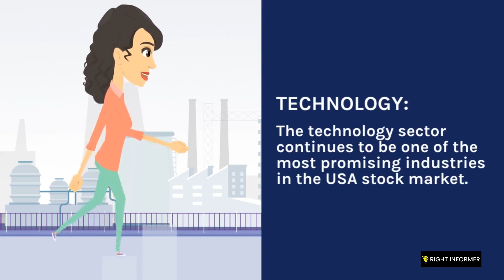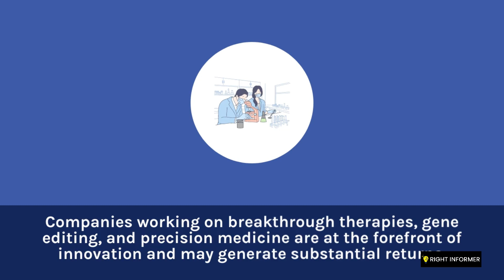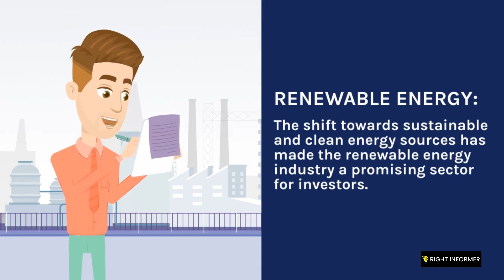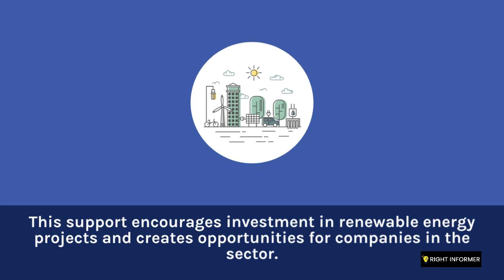What are the most promising industries in the USA stock market?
Related Title :
"Investing Opportunities: Exploring the Most Promising Industries in the USA Stock Market"
"Riding the Wave of Success: Top Industries to Watch in the USA Stock Market"
"Profit Potential: Unveiling the Most Promising Sectors in the USA Stock Market"
"Where to Invest: Identifying the Most Lucrative Industries in the USA Stock Market"
"Emerging Giants: The Fastest-Growing Industries in the USA Stock Market"
"Smart Investments: Spotlight on the Most Promising Industries in the USA Stock Market"
"Trends and Opportunities: Navigating the Promising Industries of the USA Stock Market"
"Hot Stocks, Hot Sectors: Investing in the Promising Industries of the USA Stock Market"
"The Next Big Thing: Discovering the Most Promising Industries in the USA Stock Market"
"Investing for Success: Uncovering the Top Industries in the USA Stock Market"

In this channel, we dive into in-depth analysis and discussions about the latest industry trends, growth sectors, and investment opportunities that offer great potential for investors. Our videos provide valuable insights into sector performance, emerging industries, and market outlook, helping you stay informed about the most promising areas for investment. We analyze industry leaders, market disruptors, and technological advancements that are shaping the landscape of the USA stock market. Join us as we explore the economic indicators, market growth, and profit potential of various sectors, and discuss investment strategies to capitalize on the future prospects of these industries. Stay ahead of the curve with our industry research and gain a deeper understanding of the market dynamics, key drivers, and competitive landscape of the most promising industries in the USA stock market.